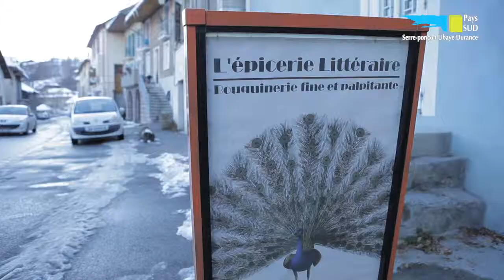Epicerie littéraire de chateauroux 05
Un association dans les Hautes Alpes créee dans un village de montagne un lieu de rencontre et d'initiative autour de la lecture.
A l'aide d'un véhicule  financé par le programme LEADER, l'association propose toute une série d'animation dans des villages isoléS